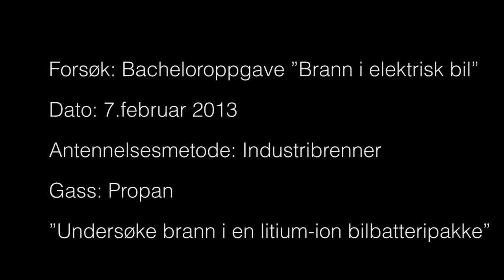Brann i elbil